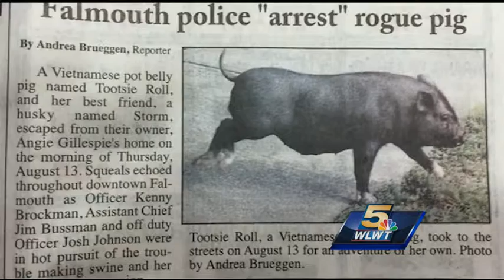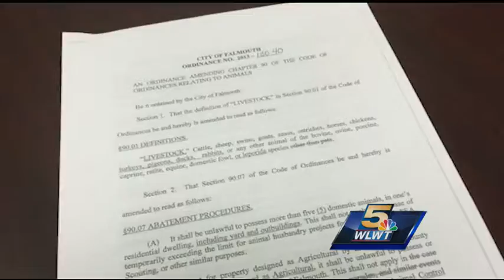Pendleton Co. pig not considered pet by city standards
The owner of a pot-bellied pig wants to see a city ordinance changed to get back her pet pig.